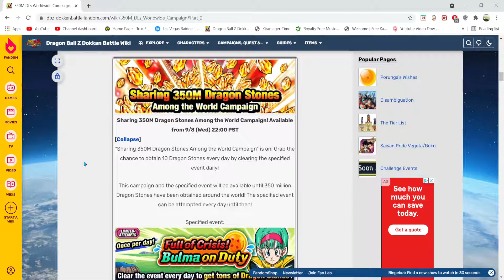THE BULMA EVENT COULD LAST UNTIL THE END OF OCTOBER?!?!?!?!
There is still ALOT of days left for the Bulma event which means there is still alot of days left to get 10 dragon stones a day!